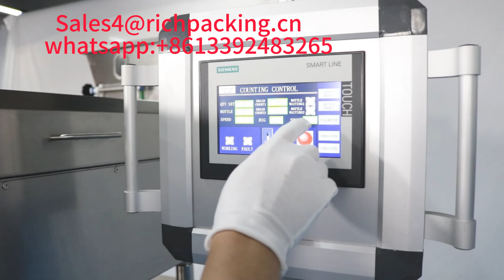RQ DSL 16C capsule tablet soft capsule counting machine